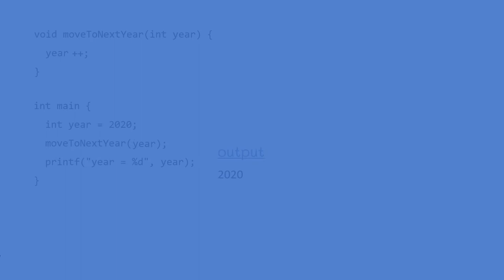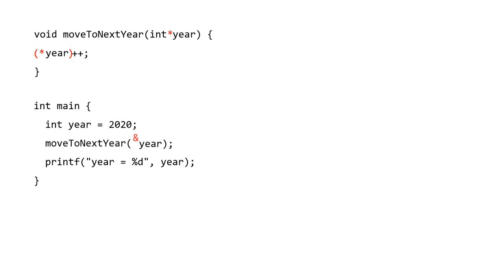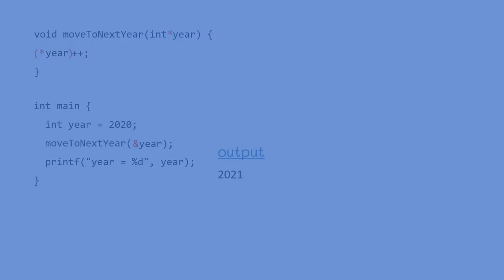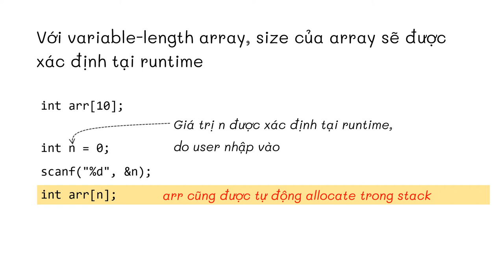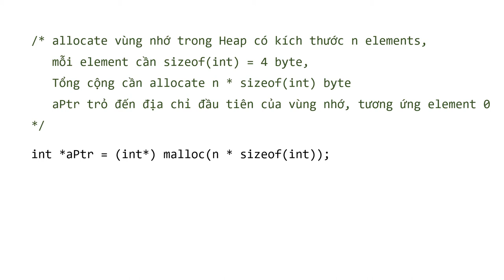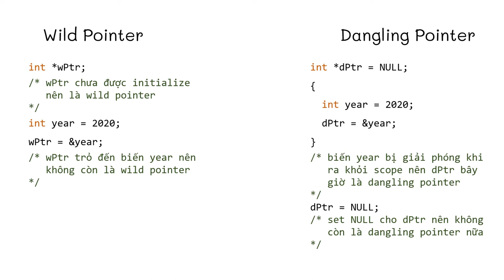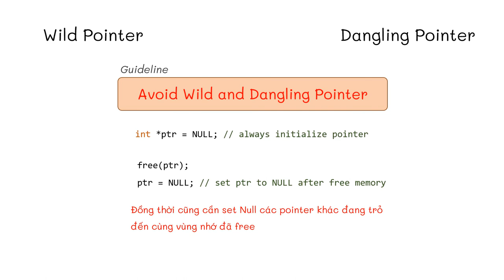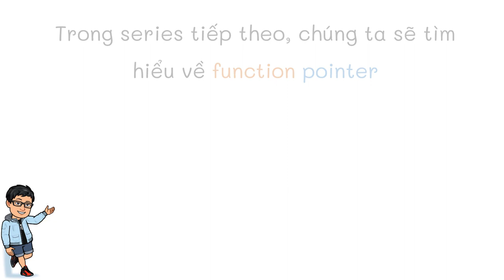Pointer – Part 3: Pass-by-address với pointer. Tạo mảng động và guideline sử dụng pointer an toàn.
Trong video này, chúng ta tìm hiểu về pass-by-value và pass-by-address. Xem qua ví dụ cách sử dụng pointer để tạo mảng động, và cuối cùng là một số guideline sử dụng pointer an toàn

Phần 2: Sử dụng pointer với constant, array và struct